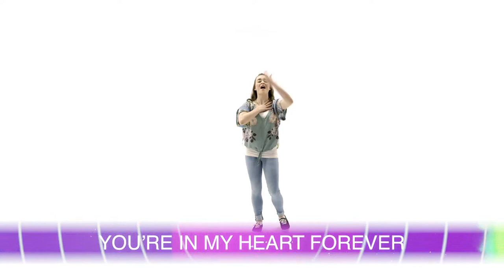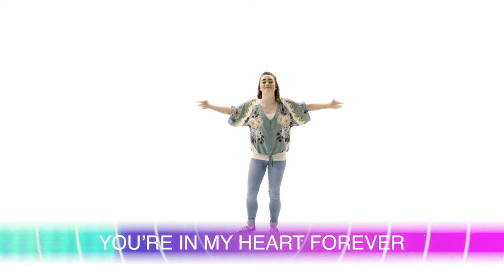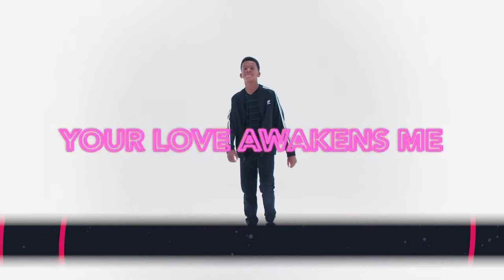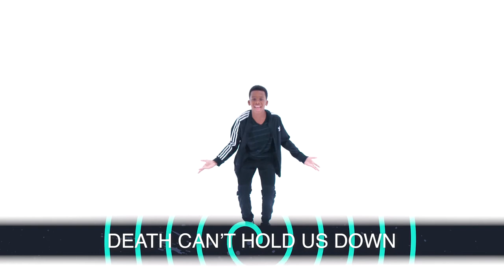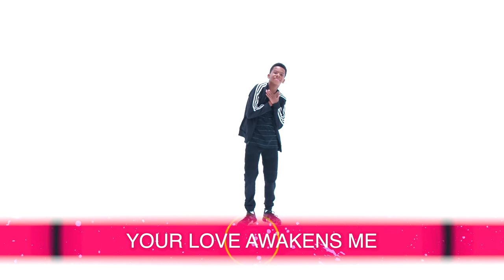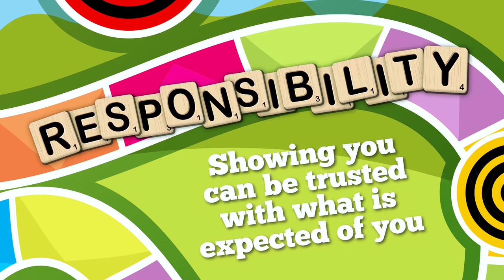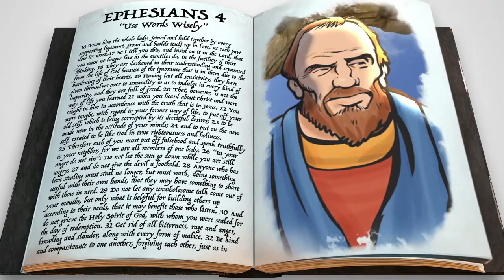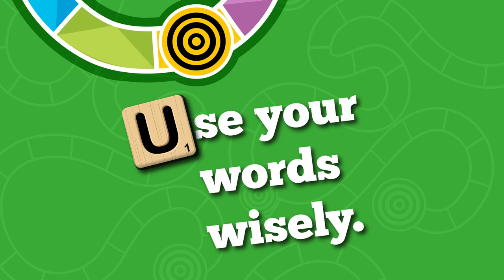K-3rd Grade Worship - January 31, 2021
We're EXCITED for you to worship with us this morning!